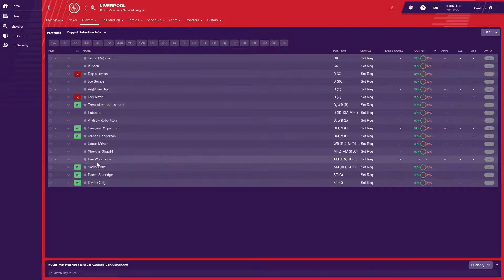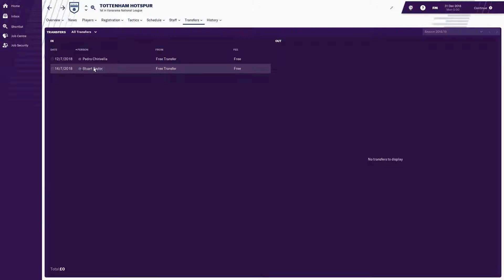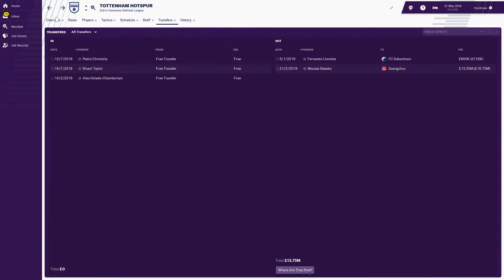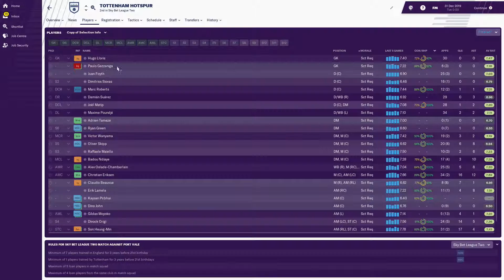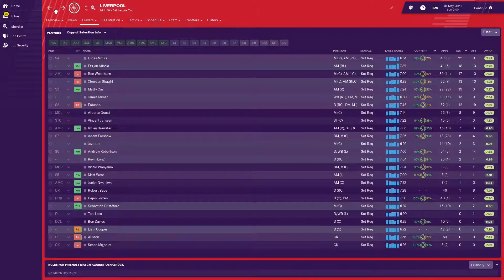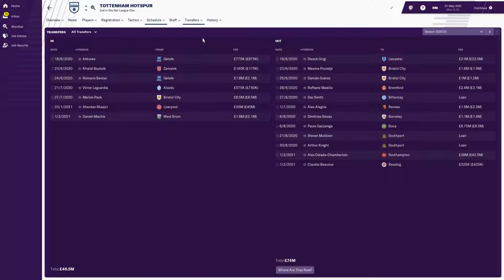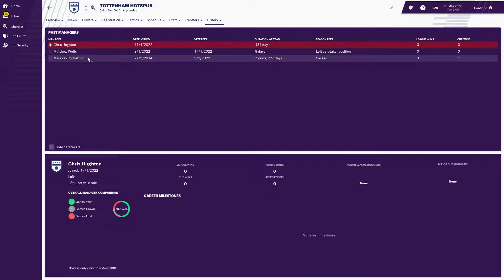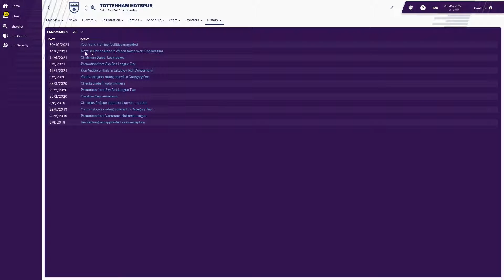FM19 - Liverpool VS Tottenham - Champions League final Edition Football Manager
Liverpool VS Tottenham Champions League final Edition Football Manager. We are using football manager to see who will win the champions league final.

In this football manager game to see who will win the champions league final, Both Liverpool and Tottenham will have all their players removed that didn't play in the last champions league game. They will also have all their money removed.

Game Info
Simulation gaming perfected. Create your unique footballing story by taking charge of the club you love. Complete control of this stunningly realistic game world is yours - every decision in your hands or yours to delegate. Your call, your way, your story. Everything you've ever dreamed of!

TubeBuddy
TubeBuddy is a browser extension (aka browser plugin) that adds a layer of tools directly on top of YouTube's website.
You want to track your Video SEO efforts.
You want to see where you rank compared to your Competitors for certain keywords.
You want and overall status of how your channel is performing in YouTube and Google search.

Outro music.
Song name Funky Brown
by Jay Arr